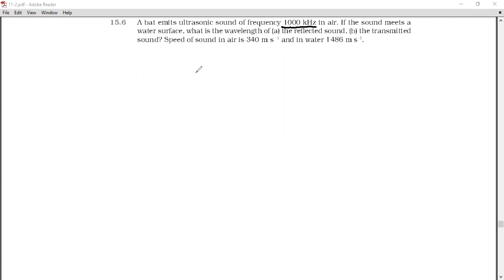11th NCERT Ex 15.6